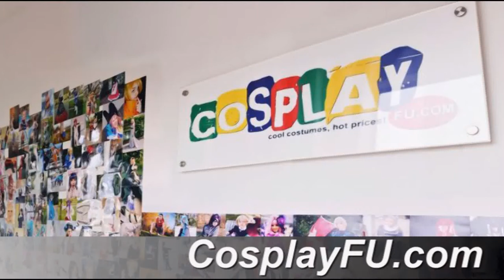Lucina Costume from Fire Emblem Awakening Cosplay